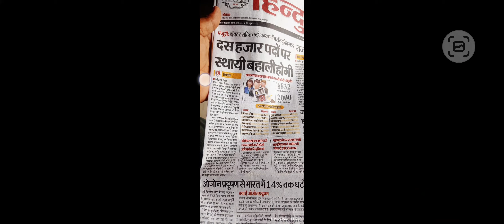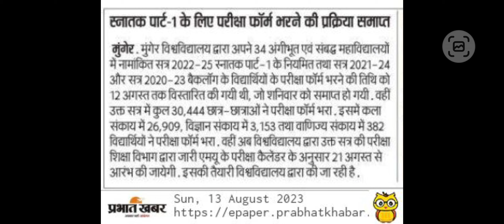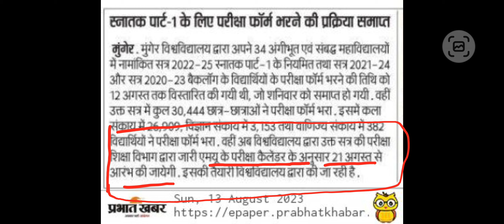Munger University Part1 Exam Date ( 2022 - 25 ) ( 2021 - 24 ) & ( 2020 - 23 ) जारी कर दिया गया हैं l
mungeruniversitypart1examdate2022-25
MungerUniversityPart1Exam2021-24
MungerUniversityPart12020-23
MungerUniversityPart1Exam2022-25